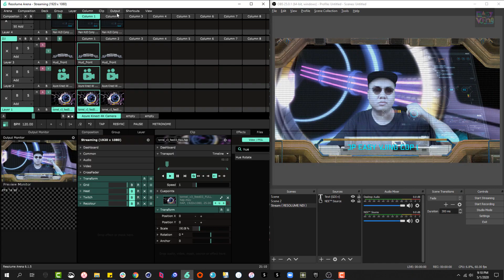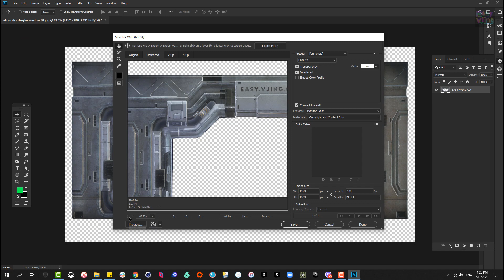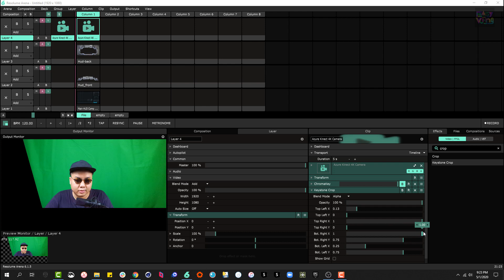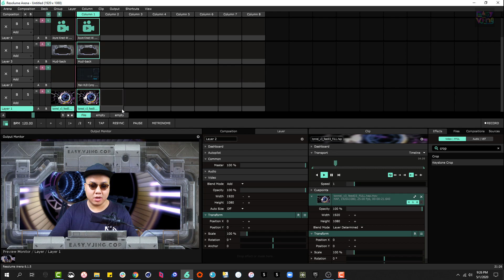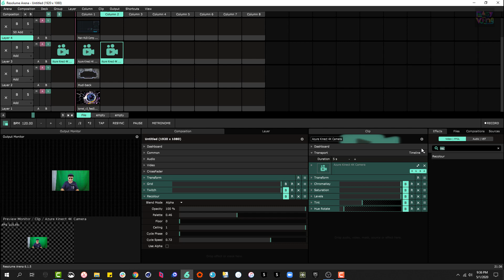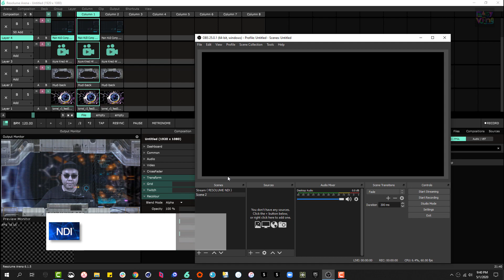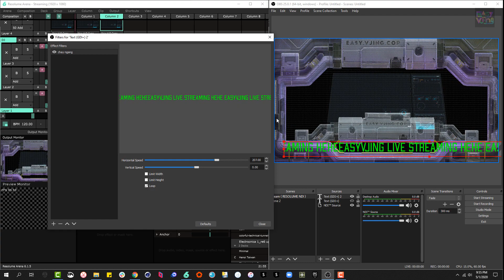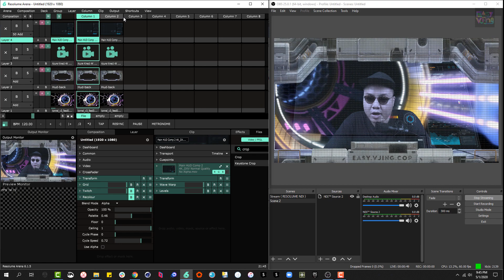EASY VJing (PRO) | Streaming một DJ Virtual Show từ Resolume!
Bạn là DJ và muốn phát trực tuyến phần trình diễn của mình với visual art?
Bạn là VJ và muốn thực hiện một buổi trình diễn âm nhạc - thị giác trực tuyến?
Vậy thì Episode này dành cho bạn. Ở tập này bọn mình cùng nghịch sâu vào khả năng phát những nội dung từ Resolume vào OBS qua giao thức NDI! Have funnnnnn!

Khóa học được biên soạn bởi Nghệ Sĩ Thị Giác Tùng "Crazy Monkey"
Bản quyền thuộc về công ty TNHH Chất Liệu Sáng Tạo. Đây là tài liệu đã được đăng ký bản quyền và phát hành miễn phí. Nghiêm cấm sao in và kinh doanh nội dung này dưới mọi hình thức.